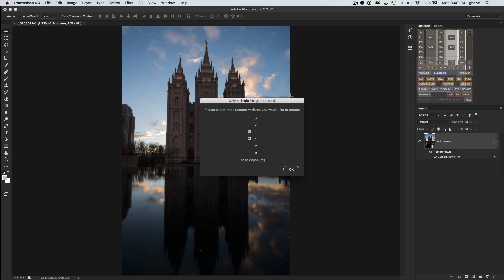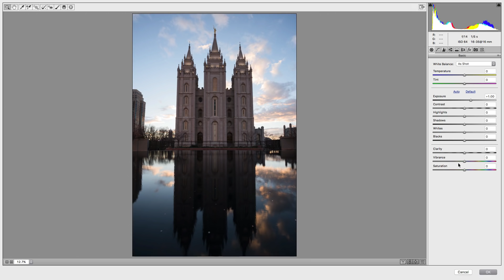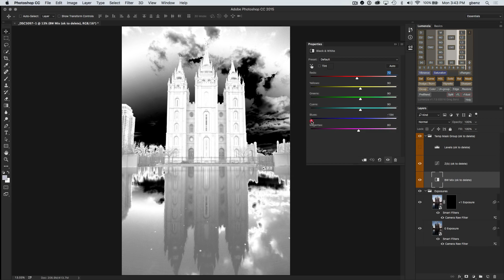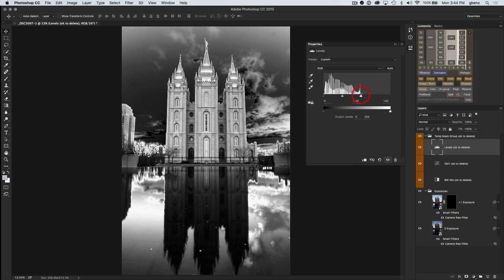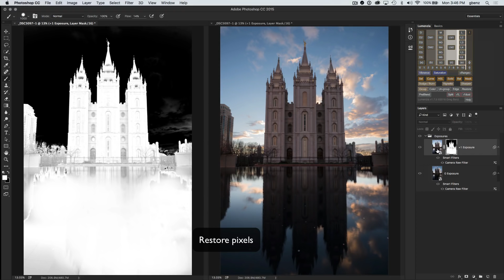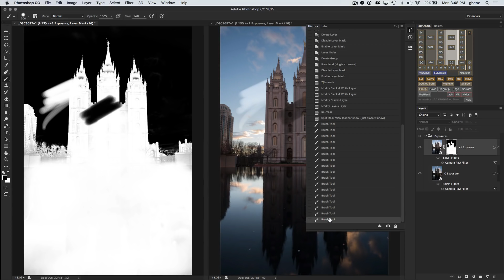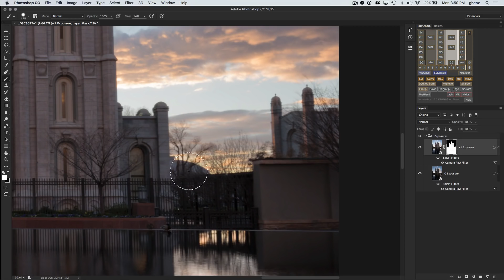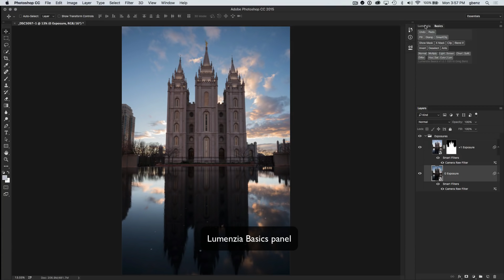Lumenzia luminosity masking panel v1.7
Lumenzia v1.7 includes:
- The new "Lumenzia Basics" panel (please see separate demo video for more details).

- A restore tool to undo mistakes made while painting on a mask, cloning, etc.  This allows you to easily fix problems, even if you made the mistake 10 steps ago.

- A refine edge tool with optimized settings (and a non-destructive option to use decontaminate colors).

- a tool to quickly create multiple exposure variants of a single RAW image for manual exposure blending.  This is a great way to get more detail from a single photo!